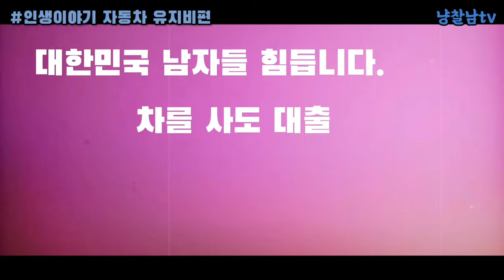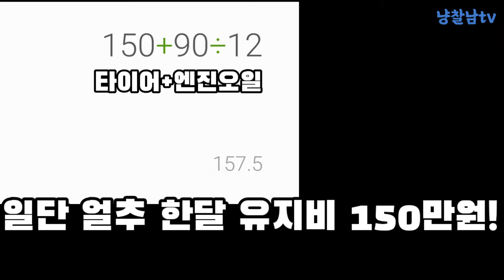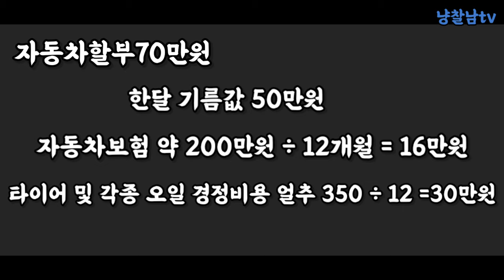인생이야기 수입차 유지비편 수입차도 월3~400은 벌어야 탈 수 있습니다.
수입차 타는 남자는 인기가 많습니다...

돈이 많거든요^^

돈 없으면 굴리지도 못해요;;